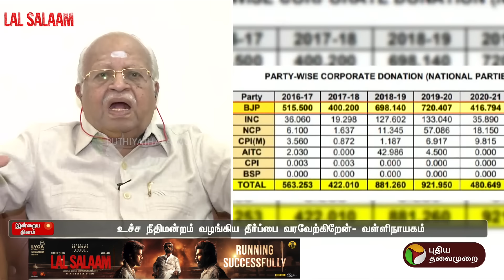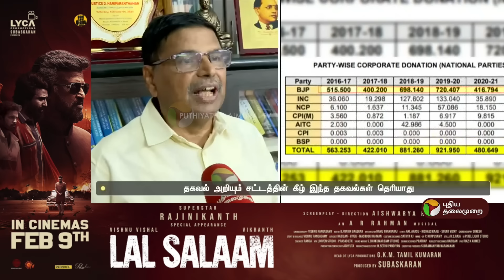உச்சநீதிமன்றம் கொடுத்த தீர்ப்பு... ஓய்வு பெற்ற நீதிபதிகள் சொல்வது என்ன.? | Electoral Bonds | PTT